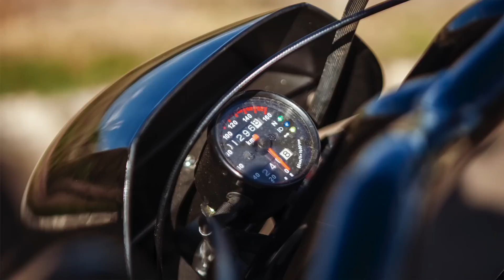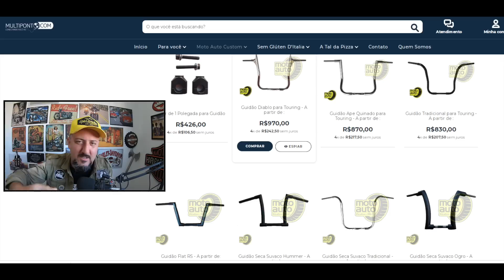TCHAU SUPER METEOR 650, no BRASIL, só em 2024 papai, e OLHE LÁ…